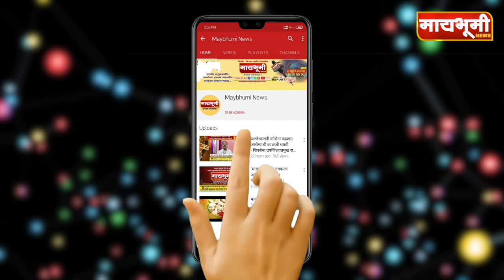पारनेर । तरुणांनी उद्योग व्यवसायाची कास धरावी - सद्गुरू मनोहर मामा